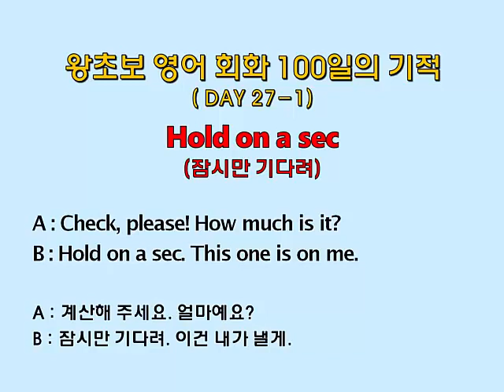왕초보 영어회화 100일의 기적 (Day 27-1_Hold on a sec : 잠시만 기다려)